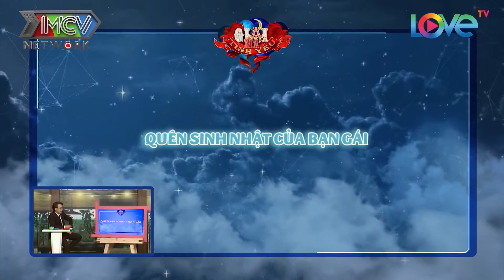Pinky Rơi Nước Mắt Dành Cả Thanh Xuân Chạy Theo Tình Yêu Không Kết Quả 😥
🎬 NỘI DUNG:
Nơi giải mã tình yêu, những tình huống dở khóc dở cười, những khoảnh khắc lãng mạn trong tình yêu sẽ được bàn luận, mổ xẻ, những khách mời không những là người Việt mà còn có các khách mời là người nước ngoài. Cùng đón chờ xem ý kiến của họ như thế nào về tình yêu, xem có khác biệt với người Việt Nam không nhé.

📺 GIỚI THIỆU KÊNH:

GO GO là kênh giải trí nhằm đem đến những trải nghiệm thú vị về con người, tình yêu, ẩm thực và những trải nghiệm, du lịch khám phá trong và ngoài nước. Với ekip chuyên nghiệp, trẻ trung và giàu năng lượng sẽ mang đến cho người xem những phút giây giải trí vui vẻ, đồng thời lắng đọng ở những thước phim về những mảnh đời có phần kém may mắn. GO GO rất vui khi được đồng hành cùng khán giả.

🔔 KHUNG GIỜ PHÁT SÓNG:
Được phát sóng hàng ngày vào lúc 21h00 trên kênh GO GO

© Tất cả video thuộc kênh GO GO đã được đăng ký bản quyền với Youtube. Vui lòng không sao chép, re-upload dưới mọi hình thức.